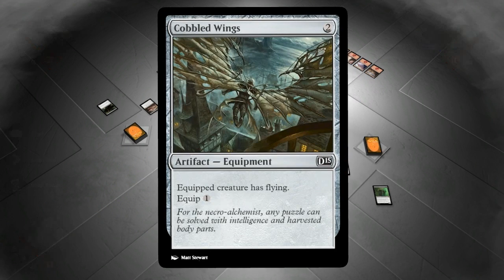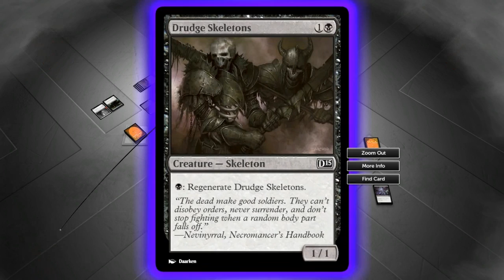Let's Duel - Magic the Gathering DotP 2015 (Ep.171) (ft. AlpacaPatrol & Austin)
Expensive beer and Donkey Kong's family... not to mention the Cheesecake Factory conspiracy.